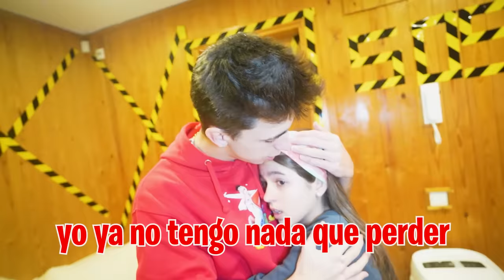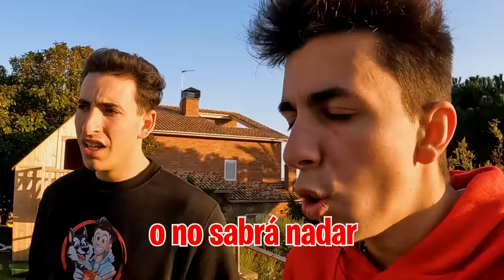MATAM0S A UN ZOMBIE…*la venganza!*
Tenemos que deshacernos de los zombies y vengarnos de ellos por lo que le han hecho a la Máximo Squad pero tenemos que averiguar la manera de matarlos sin que nos hagan nada...